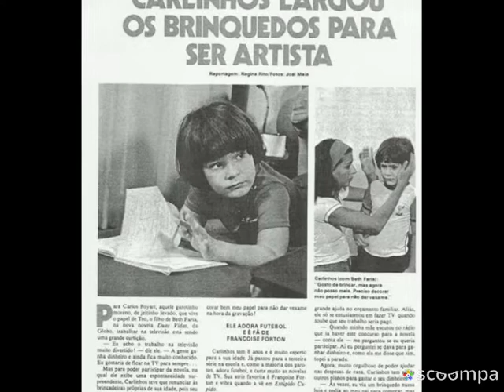Grandes Novelas: Duas Vidas (1976), TV Globo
Acesse o link da página de As Melhores Novelas Que Emocionaram O Brasil👇